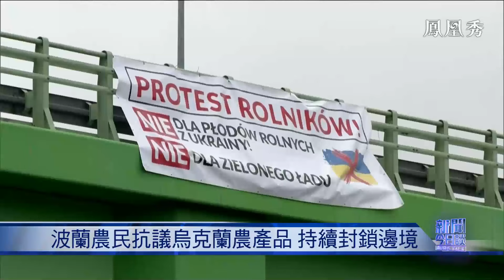專家解讀｜波蘭農民為禁烏農產品封鎖邊境 對烏影響多大？烏農產品當真傷害到歐洲農民？｜繼阿夫傑耶夫卡之後 俄再佔領克林基村對俄烏雙方有何意味？｜新聞今日談 20240222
波蘭農民封鎖了烏克蘭和波蘭的邊境，抗議烏克蘭農產品在歐盟內部廉價傾銷。波蘭農民表示，現在已到了你死我活的地步，波蘭農民快要破產。希臘農民也發起抗議活動，抗議歐盟援烏農業政策。澤連斯基表示，這不是糧食問題，而是政治問題。烏克蘭農產品究竟有沒有傷害到歐洲農民？波蘭農民繼續封鎖邊境，對烏克蘭農產品出口影響幾何？

繼阿夫傑耶夫卡之後，俄方20日宣佈佔領了烏克蘭南部第聶伯河畔的克林基村，去年10月烏軍曾費盡力氣在這裡修建了橋頭堡，克林基村易手，對俄烏雙方意味著什麼？美媒稱俄軍集結5萬兵力，或將進攻紮波羅熱。俄軍下一步會如何行動？